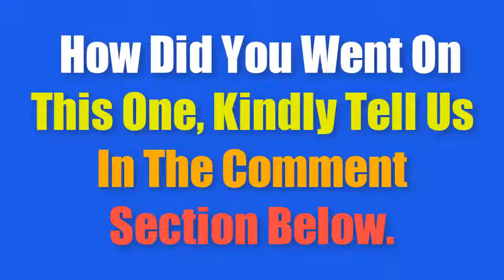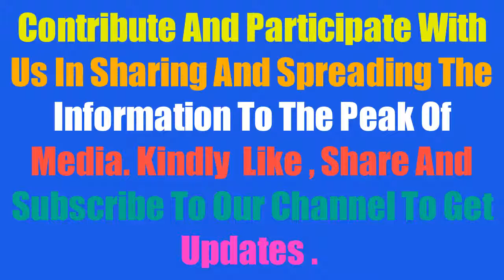Trump Mocks Joe Biden, Fires First Shot In War For Presidency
President Trump just responded To Joe Biden campaign attack ad. Biden is running and unlike the other candidates, he is going right at Trump.
Trump was ready and sent him scurrying – this will a close election, as all elections these days are, but Trump’s command of the media and the quip and most importantly, the counter-attack, should make Joe very nervous.
“We did not pay money for our great Otto, no money paid. There was a fake news report that money was paid,” Trump started.
“I haven’t paid money for any hostage, and I have gotten approximately, I think it’s 20 or 21 out. We don’t pay money for hostages.”
“The Otto case was a very unusual case. But I just want to let you know, no money was paid for Otto. I never told Don McGahn to fire Mueller.”
“If I wanted to fire Mueller, I would have done it myself. It’s very simple. I had the right to. Frankly, did or he did, we had the absolute right.”
“I’m a student of history. I see what you get when you fire people, and it’s not good. But there would have been nothing wrong with firing him.”
“Legally, I had absolute right to fire, but I never told Don McGahn to fire Mueller. By the way, and Mueller finished out his report. No collusion. And no obstruction,” he said.
Trump then pulled a Reagan and said he would easily beat Biden saying:
“I would never say anyone is too old, but they’re making me look young, both in terms of age and energy.
“I think you people know that better than anybody. Yeah. I have answered that question, and if you look at what I said, you will see that question was answered perfectly.
“And I was talking about people that went because they felt very strongly about the monument to Robert E. Lee, a great general.
“Whether you like it or not, he was one of the great generals. I have spoken to many generals here right at the White House. And many people thought of the generals, they think he was maybe their favorite general.
“People were there protesting the taking down of the monument of Robert E. Lee. Everybody knows that,”
“The vaccinations are so important. This is really going around now. They have to get their shots, Trump said.

POLITICO
Twitted.

Reporter: "How old is too old to be president?"
Trump: "I think that I just feel like a young man...I am a young, vibrant man. I look at Joe [Biden], I don't know about him.